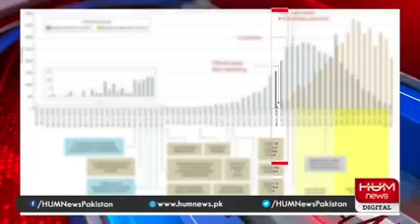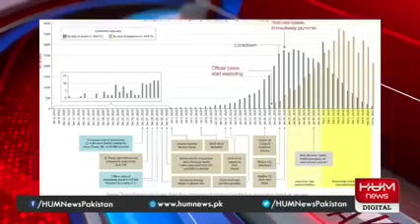C M Punjab Usman Bozdar P M Pakistan IMRAN KHAN see Agee Nikal gee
Usman Bozdar IMRAN KHAN see Agee Nikal gaee